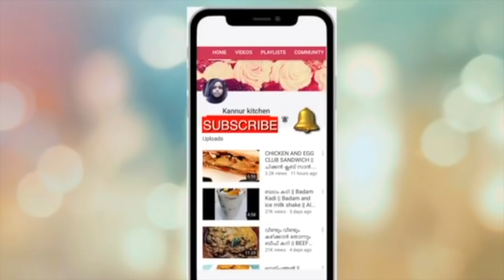ബീഫ് കോയട || Beef Koyada || Minced Meat Samosa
Chicken Koyad Recipe
ചിക്കൻ കോയട റെസിപ്പി👆👆

ingredients,
beef- 1/2 kg
chilli pdr -1/2 tbsp
turmeric pdr -1/2 tsp
garam masala pdr -1/2 tsp
salt
water
garlic -2-3
green chillies -2
curry leaves